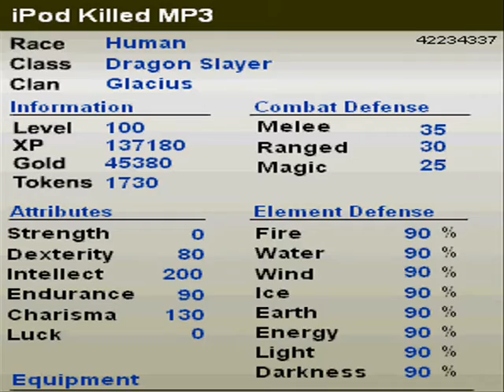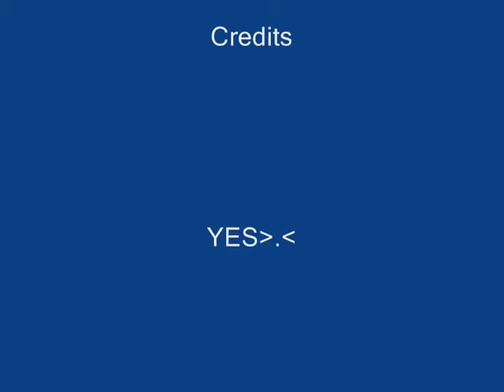Lvl 100 Vs 100?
Actully Worked A Lil On This =]Some Cool Zooms And Stuff!
Sorry For Not Makeing A Vid In A Long Time =[
No Heal(New Void Monster)
List Of Ko's
Lots Of Ninjas

Kavin (AznxKavin) For The Hypercam =]
Scrub/Kalan/Baller For First 3 Commenters!
Baller(Tony) For Aq Tips!